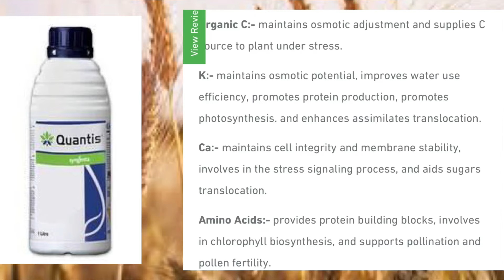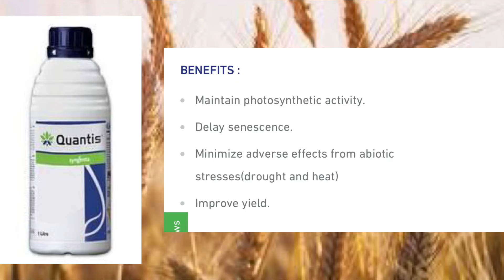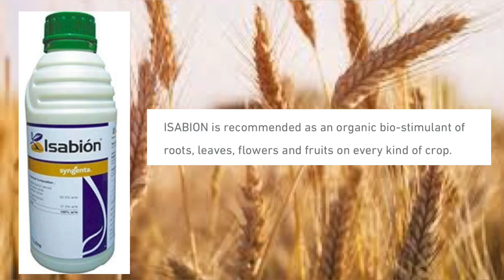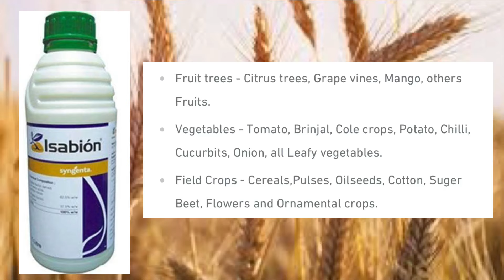syngenta quantis vs syngenta isabion | Famers wing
syngenta quantis vs syngenta isabion | isabion vs quantis | quantis vs isabion | Famers wing | syngenta quantis vs syngenta isabion | isabion vs quantis | quantis vs isabion | Famers wing |

syngenta quantis vs syngenta isabion
isabion vs quantis
quantis vs isabion
biovita vs quantis
isabion syngenta in hindi
isabion,isabion tonic
isabion fertilizer
isabion vs ambition
isabion tonic price
isabion vs tata bahaar
quantis syngenta
quantis syngenta uses in hindi
quantis
quantis tonic
quantis fertilizer
quantis syngenta uses
quantis syngenta result
syngenta quantis
syngenta isabion
syngenta quantis dose
syngenta quantis dose per acre
Farmers wing